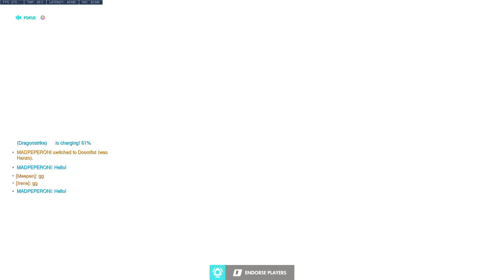Ana Rialto S14 1 20 2019